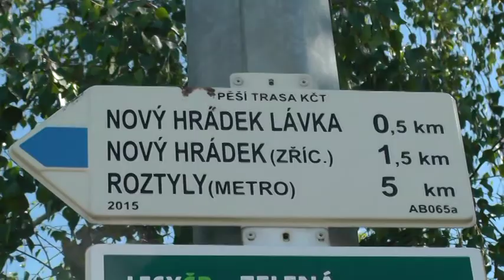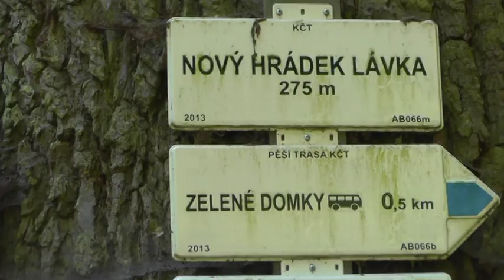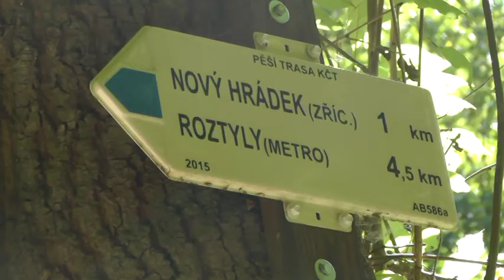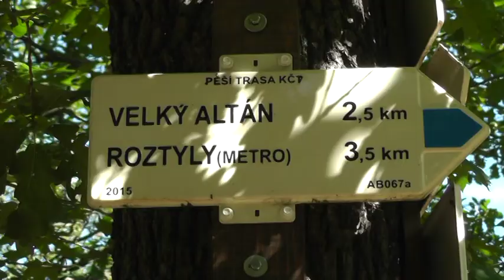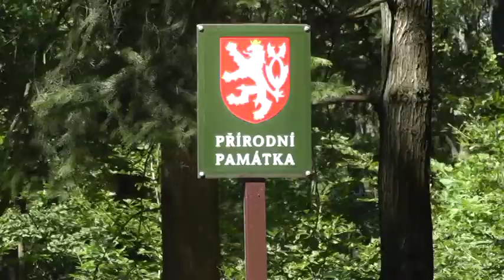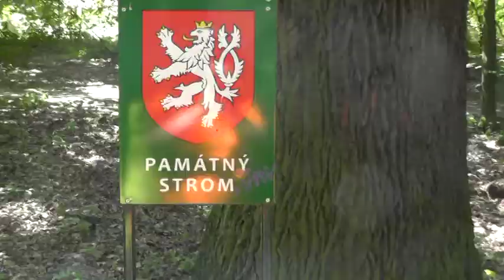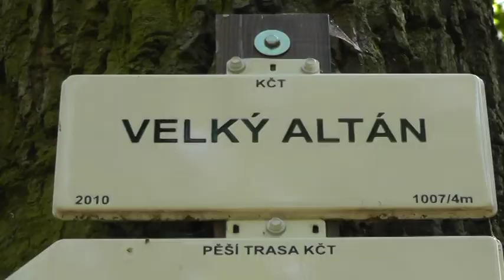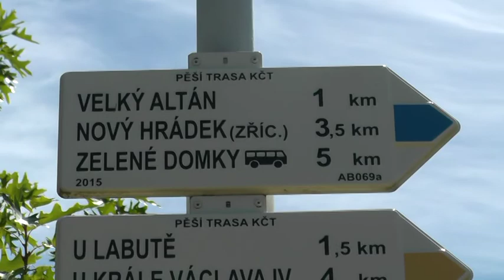Po modrý 03 Kunratice - Roztyly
Výšlapy po modré značce. (Většinou.) Tentokrát jen po Praze. Další videa na kanále JATOFILM, nebo na "ulož.to" - JATOFILM